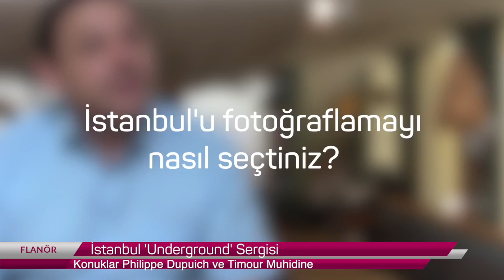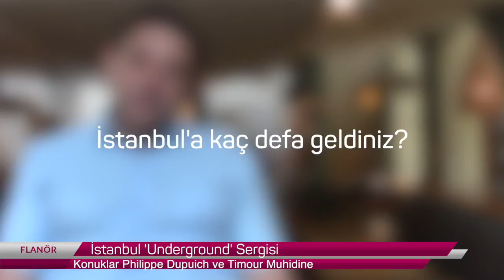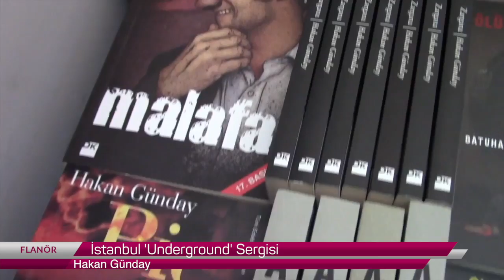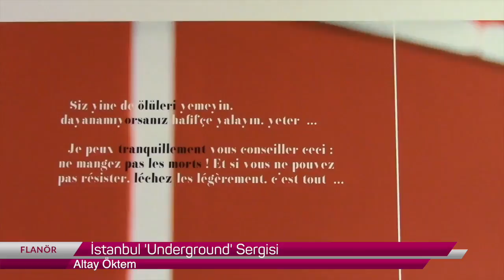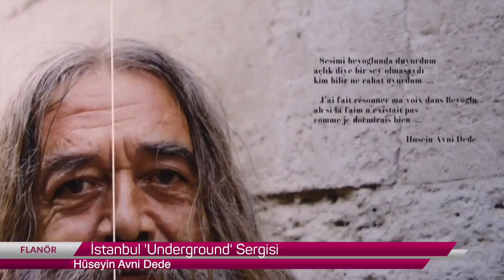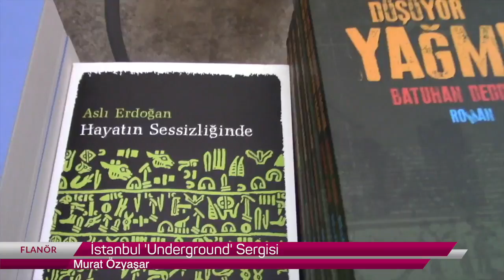Flanör(5): İstanbul Underground Sergisi, Konuklar: Philippe Dupuich, Timour Muhidine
Medyascope.tv

26 Mayıs 2017